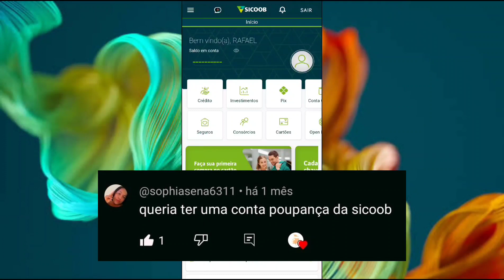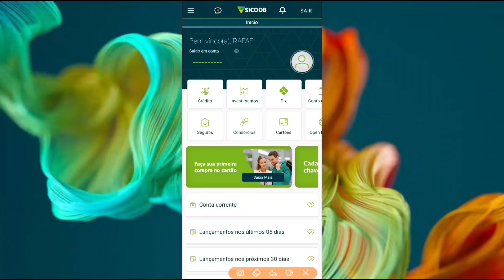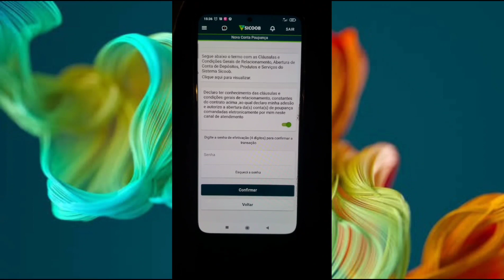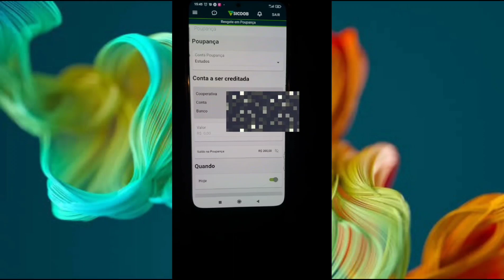COMO ABRIR CONTA POUPANÇA SICOOB DIRETO NO APLICATIVO DA CONTA CORRENTE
🔹 VEJA ABAIXO MAIS VÍDEOS DO SICOOB🔹